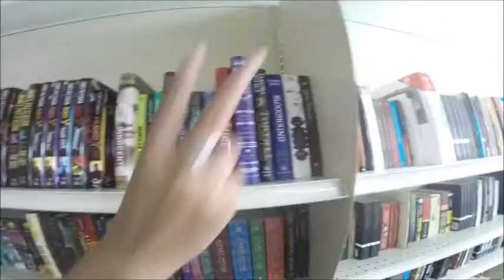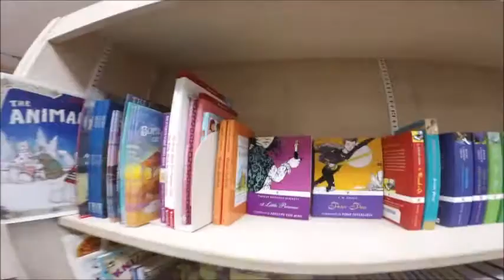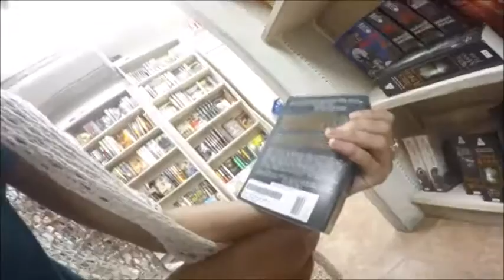Book Store Vlog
Hey guys! So I went to two locally owned bookstores with my friends and family.

P.S. I was trying to take a video of the beach afterwards then my camera died :).

Hey, I'm Sasha. I love reading (well obviously duh!) and exercise (ew), also making new friends so hi!